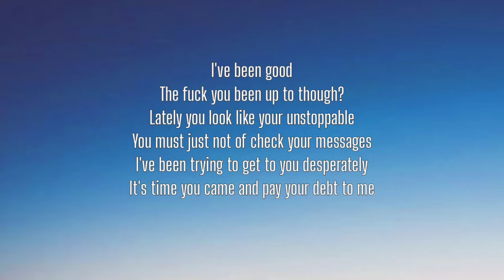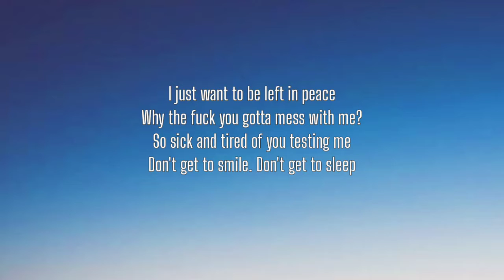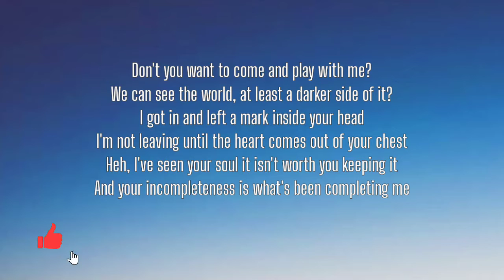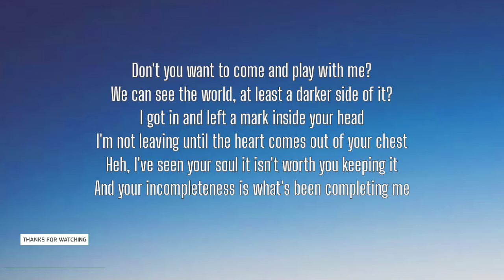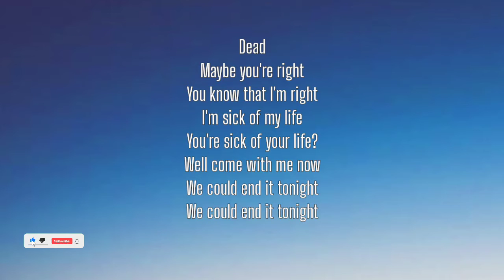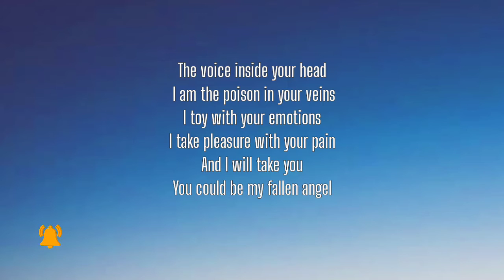MASS OF MAN - FALLEN ANGEL ( LYRICS ) , MACK HARRISON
Hi Depression
How yea been?
It's been a long time, we meet again

I've been good
The fuck you been up to though?
Lately you look like your unstoppable
You must just not of check your messages
I've been trying to get to you desperately
It's time you came and pay your debt to me

I just want to be left in peace
Why the fuck you gotta mess with me?
So sick and tired of you testing me
Don't get to smile. Don't get to sleep

Sounds like you just need stress relief
Cut yourself or maybe take some pills
Cause nobody cares if you die or live
A waste of space, another useless soul
The world is better... if you just go

Why you an asshole?
Making it easy?
As long as I'm breathing, my family needs me!

Give it a week and they'll forget your gone
Forget your name, forget your songs
You think you're loved but that's a lie
I cross my heart and I hope you die
You can't cope with this
You can't cope with change
You got knots to tie
You got ropes to hang

But what do I do when I can't get a job
And I can't get the fuck out my house?
I'm loosing it slowly my life is unfolding
And this isn't what I'm about!

Whoa
Tone it down. You're going to bust a vein
It's just your fate this isn't just a phase
I'm drawn to you and you belong to me
I hope you see now that you're stuck with me

The voice inside your head I am the poison in your veins
I toy with your emotions
I take pleasure with your pain
And I will make you...
Just another fallen angel

Get the fuck out of my head!

Heha! Hey! Hold up man
I'm not done with you!
I'm going to do what I'm going to do!

Fuck this shit I'm not comfortable!
All I ever do is run from you!
I can't except this, I crave acceptance
I stay expecting the same exact thing
The same rejection, The same deflection
The same infection, My brain's defective!

Don't you want to come and play with me?
We can see the world, at least a darker side of it?
I got in and left a mark inside your head
I'm not leaving until the heart comes out of your chest
Heh, I've seen your soul it isn't worth you keeping it
And your incompleteness is what's been completing me

I see dark on the brightest day
I fight the pain, I just want to gain some confidence
Locked in the mother-fucking box on top is a rock
I don't know how I got in this
(I do) Fuck you, fuck everyone else and the whole world!
I've been on the edge and I'm unsure
I have been feeling like something is building inside of me
Killing me slowly, I feel like I'm dying and I've been trying to deal with the stress
Life is a mess! I wish I was blessed! I wish I was...

Dead

Maybe you're right

You know that I'm right

I'm sick of my life

You're sick of your life?
Well come with me now
We could end it tonight

And I will take you
You could be my fallen angel